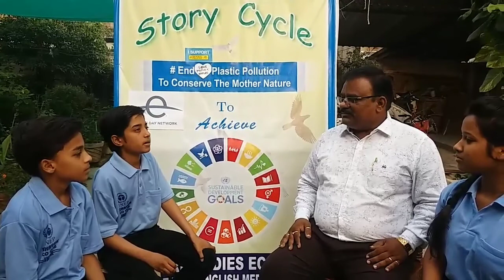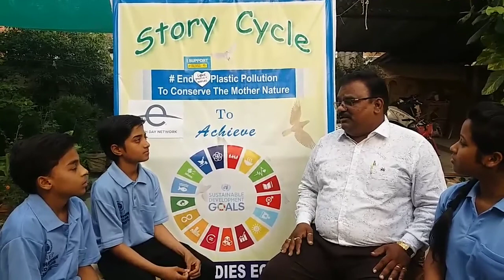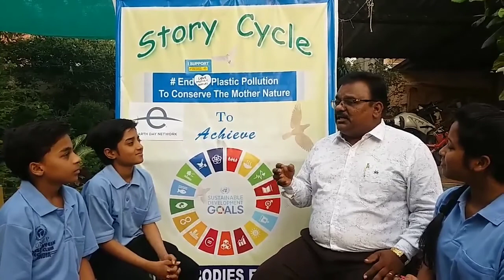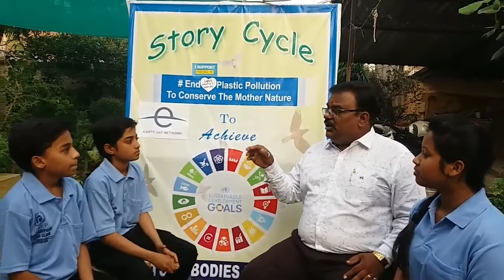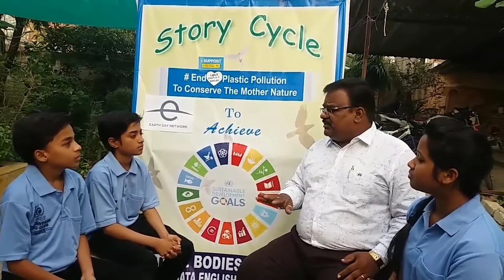STORYCYCLE EPISODE4 MANISHUPADHYAYSIR LEADEROFYOUTH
Hey guys!!!

We are again hitting your video list in you tube,

featuring a great iconic personality who has a deep linkage with the study of Chemistry and a strong bond with the mother nature.

Shri Manish Upadhyay , Principal, Department of Science & Technology, Dr. C.V. Raman University, Kargi Road, Kota, Bilaspur, Chhattisgarh, India

We feel pleasure to have him in our talk and were very much pleased to gain very vital knowledge about the constituent of plastic, their impact on environment and the ways through which  they can be substituted for having an End On Plastic Pollution.

Thank you so much for sharing your thoughts with us.

Keep inspiring us.

And to the visitors,